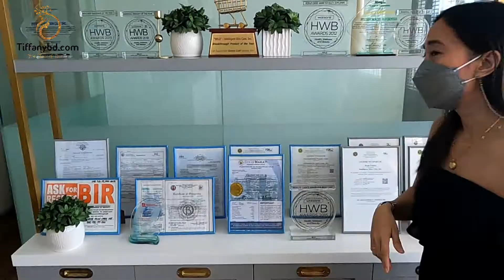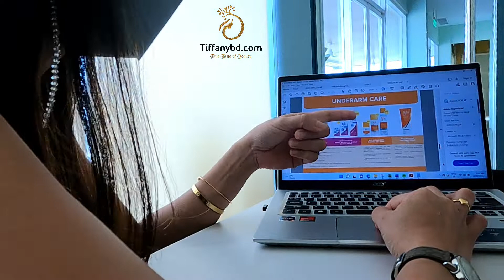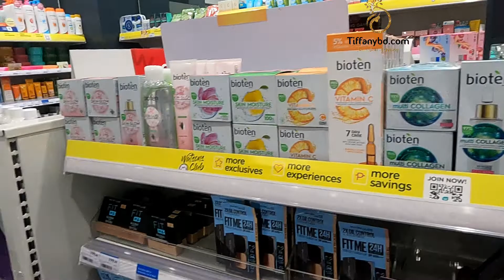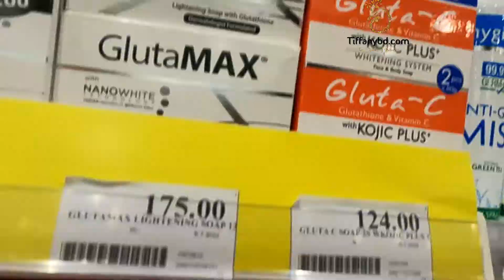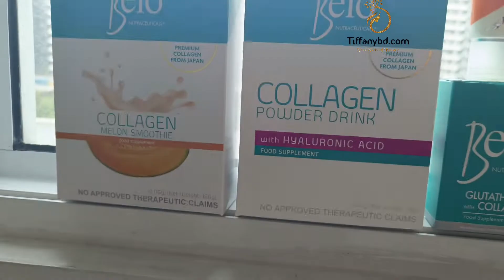Lips Pink | Melasma & UnderArm Whitening | New Top Brand | Available in BD | Authentic products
Belo Skincare | Melasma & UnderArm Whitening | New Top Brand | Available in BD | Authentic products

এই গরমে ভুল নিয়মকানুন থেকে বিরত থাকুন ও নিজের স্কিনকে ভালো রাখুন।
✅ Dr. Alvin Whitening Products-এই বিউটি প্রোডাকগুলোর উপকারীতা কি কি?
💠ব্রনের দাগ ও অন্য দাগ দূর হয়ে মুখের উজ্জ্বলতা বাড়বে ১০০%।
💠 হাতের নিচের কালো দাগ ও গলার কালো দাগ দূর হবে।
💠 মেছতার দাগ দূর করার জন‍্য এই প্রোডাক্ট অনেক ভালো কাজ করে।
💠 হাত,পা ও শরীরের সূর্যের তাপের পোড়ানো কালো দাগ ও অন‍্য দাগ দূর হবে ও নতুন গ্লো ঙ্কিন ফিরে আসবে।
N:B:এই প্রোডাক্টগুলো বাসায় সবাই নিজে নিজে নরমাল ক্রিমের মতো ব্যবহার করতে পারবেন। আমাদের Beauty Expert রা আপনাদের সবসময় গাইড  করবে।
✅Dermatology Tested Product এর কোনো পার্শ্ব-প্রতিক্রিয়া নাই।
✅আমরা Doctor Alvin থেকে সরাসরি ফিলিপাইনে গিয়ে ট্রেনিং নিয়ে এসেছি। সবগুলো Whitening / Bright /Glow Skin প্রোডাক্টের সব অরিজিনাল সার্টিফিকেট আমরা পেইজের লাইভ, ভিডিও ও ইউটিউব চ‍্যানেলে দেখিয়েছি।
✅100% Guaranteed Original Doctor Lab Product.

🔵আরো বেশি জানতে নিচের ইউটিউব লিংকের ভিডিওগুলো দেখবেন।